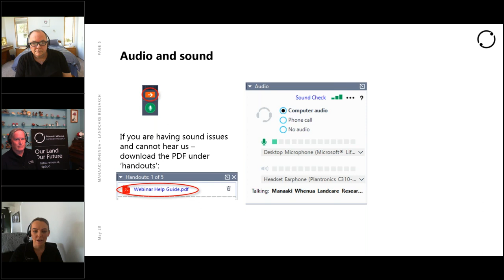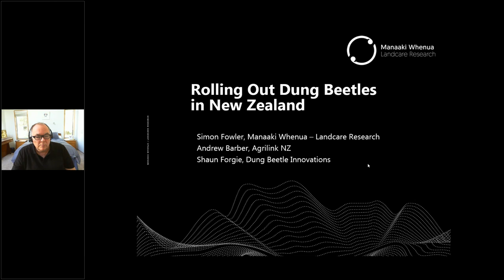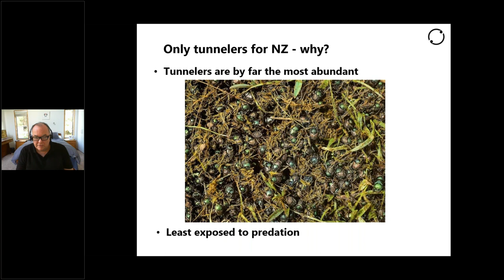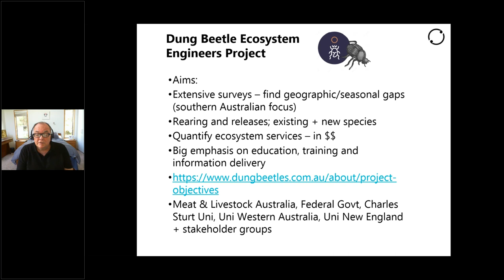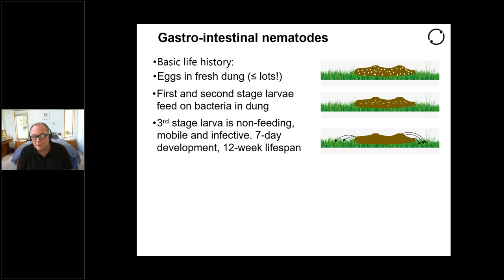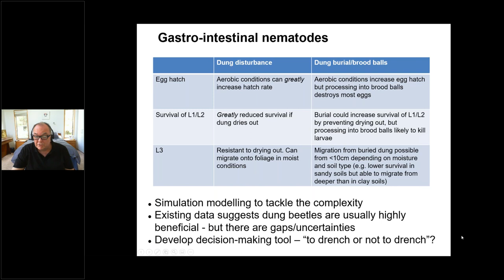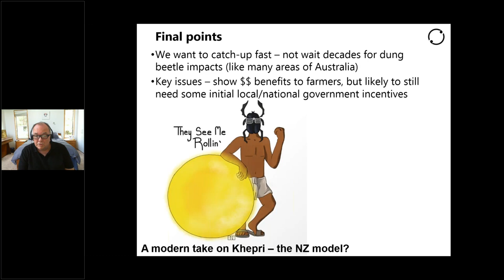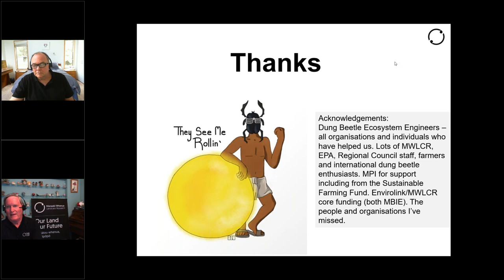Rolling out dung beetles in New Zealand Webinar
New Zealand has large numbers of stock that produce 100 million tonnes of dung per year. Dung beetles can bury fresh dung in pastures, providing valuable ecosystem services. Dung Beetle Innovations is now mass-rearing seven species for widespread release across NZ and bringing in four additional species. Australia has also revitalised its pioneering research and development programme and has recently invested A$25 million in the Dung Beetle Ecosystem Engineers (DBEE) Project.

Manaaki Whenua – Landcare Research and Waikato University are researching dung beetles and their environmental benefits in New Zealand.

New Zealand needs to ensure dung beetles are rolled out rapidly and effectively across the country. Join Simon as he discusses the process required to facilitate this and the research being carried out here in New Zealand.